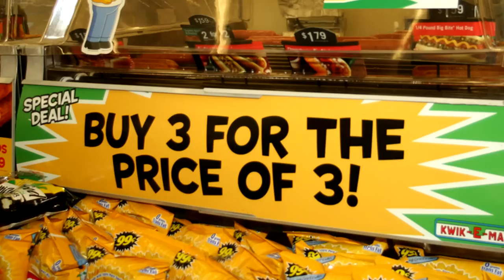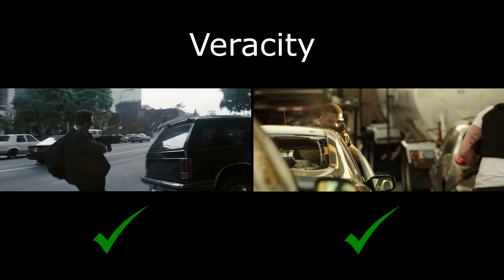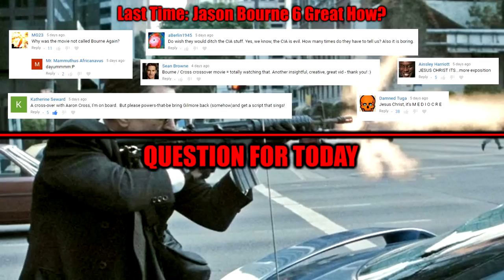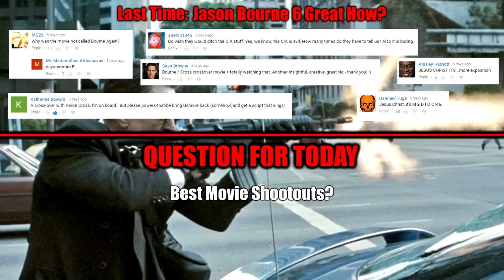Heat — Creating The Ultimate Bank-Heist Shootout | Film Perfection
The bank robbery shootout sequence in Heat is arguably the greatest movie gunfight ever filmed. Today, we'll be taking a closer look at the sequence in order to determine why that is. What is it that makes the bank heist shootout in Heat so great? Why does it top most Top 10 movie shootouts of all time?

If you haven't seen Heat, you might've heard about it as one of the greatest crime movies ever made, inspiring later known crime thrillers like Ben Affleck's The Town, Christopher Nolan's The Dark Knight, Martin Scorcese's The Departed, Rockstar's Grand Theft Auto (GTA) and so on. What's the secret? Should we take lessons from the screenplay of the film? Or is it just overall nerdwriter knowledge? To be honest, we can only see.

A successful career criminal considers getting out of the business after one last score, while an obsessive cop desperately tries to put him behind bars in this intelligent thriller written and directed by Michael Mann. Neil McCauley (Robert De Niro) is a thief who specializes in big, risky jobs, such as banks and armored cars. He's very good at what he does; he's bright, methodical, and has honed his skills as a thief at the expense of his personal life, vowing never to get involved in a relationship from which he couldn't walk away in 30 seconds. Vincent Hanna (Al Pacino) is an L.A.P.D. detective determined to catch McCauley, Abengers endgame ending, avengers endgame battle scene, avengers endgame, avengers endgame iron man thor captain america thanos spiderman, but while McCauley's personal code has forced him to do without a wife and children, Hanna's dedication has made a wreck of the home he's tried to have; he's been divorced twice, he's all but a stranger to his third wife, and he has no idea how to reach out to his troubled step-daughter. While McCauley has enough money to retire and is planning to move to New Zealand, he loves the thrill of robbery as much as the profit, and is blocking out plans for one more job; meanwhile, he's met a woman, Eady (Amy Brenneman), whom he's not so sure he can walk away from. The supporting cast includes Val Kilmer as Chris, one of McCauley's partners; Ashley Judd as his wife Charlene; Jon Voight as Nate; Hank Azaria as Alan Marciano; and Henry Rollins as Hugh, who is beaten up by Hanna.
In this epic crime thriller, a robbery crew plot to steal a small fortune in soon-to-be-destroyed bills from Los Angeles' Federal Reserve Bank. However, their scheme puts them on a collision course with a sheriff's deputy and his law-enforcement unit, who are notorious for not playing by the rules. Gerard Butler, Pablo Schreiber, O'Shea Jackson Jr., and Curtis Jackson star. Directed by Christian Gudegast.